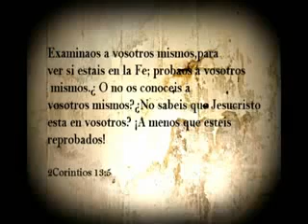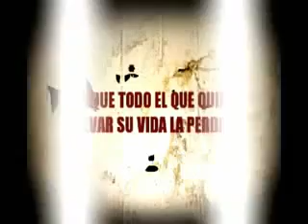¿Será esto el Evangelio verdadero que predicó Cristo? - Chuy Olivares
"Entonces Jesús dijo a sus discípulos: Si alguno quiere venir en pos de mí, niéguese a sí mismo, y tome su cruz, y sígame. Porque todo el que quiera salvar su vida, la perderá; y todo el que pierda su vida por causa de mí, la hallará" (Mateo 16:24-25)